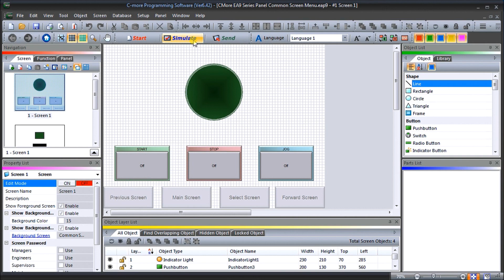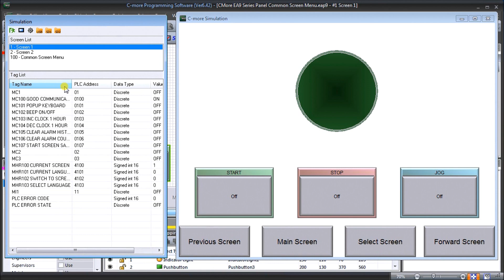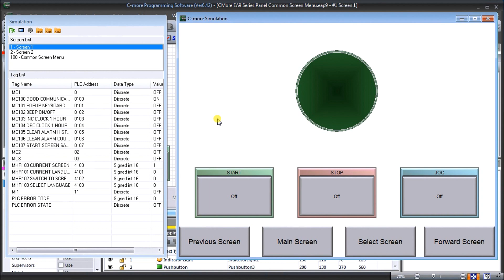C-More EA9 HMI Series Panel Simulate Project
We will now look at the C-More simulate project mode on the C-More EA9 Software. The C-More HMI Panel programming software has a simulation mode. This simulator will allow you to test your project before transferring it to a panel. Testing your application is a vital step in HMI program development. This feature of the software will save you time and money especially if your hardware is not available. The simulator will display two windows. There is a graphical display of your HMI panel and a simulation control window. The
control window will allow you to control variables in the project similar to a PLC.
We will be looking at our program developed last time (Common Screen Menu) and use the simulator to mimic how the PLC and HMI Panel will communicate in the field. This will help to detect any problems before we transfer to our panel. Let’s get started.

More information can be obtained on our website. This includes all of the links mentioned in this video.

Previously we have discussed the following in our C-More HMI Panel:
System Hardware

There are several reasons that we are using the EA9-T10CL C-More HMI Panel. Here are a few:
• Touch screen display (LCD) 280 NITS display brightness
• 10.4” diagonal colour TFT (Thin Film Transistor)
• Analog resistive (1024 X 1024) touch screen allowing unlimited touch areas
• EA9-PGMSW programming software
• 800 x 600-pixel display
• 64K colours
• 50,000-hour average backlight half-life
• USB port B (program/download) and USB port A (USB device options)
• Ethernet 10/100 Base-T port (program/download & PLC communication
• Remote Internet Access
• Serial PLC interface (RS-232/422/485)
• One built-in SD memory card slot
• 12–24 VDC powered (18W), 110VAC power adapter (optional)
• Audio Line Out, stereo - requires amplifier and speaker(s)
• 26MB project memory
• Data logging
• 0 to 50°C [32 to 122°F] operating temperature range
• NEMA 4/4X, IP65 compliant when mounted correctly, indoor use only
• Slim design saves panel space
• UL, cUL & CE agency approvals
• 2-year warranty from date of purchase